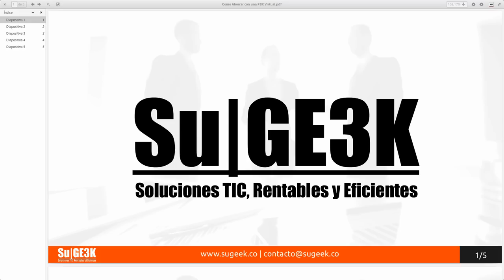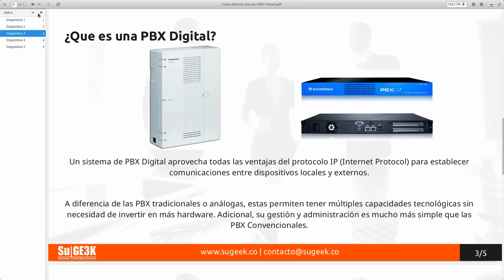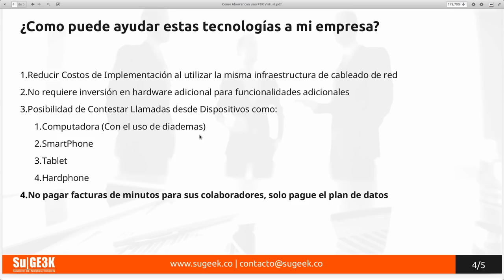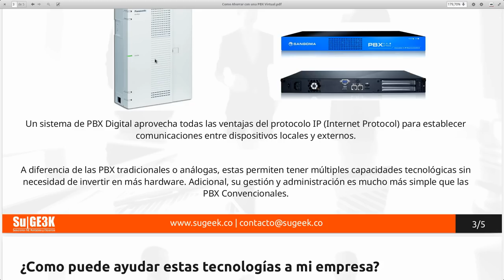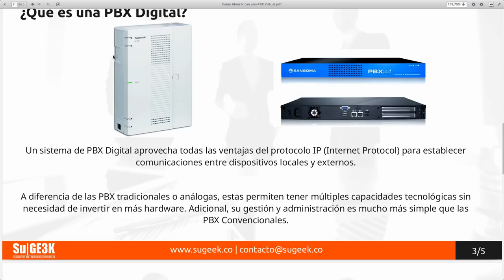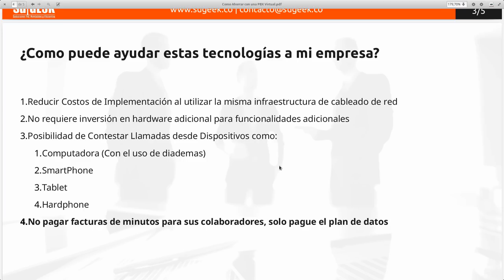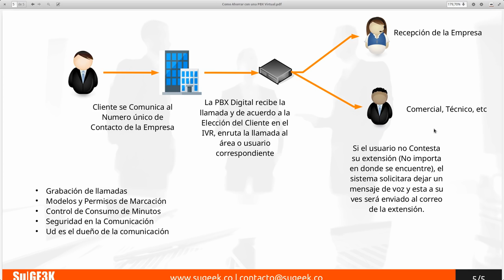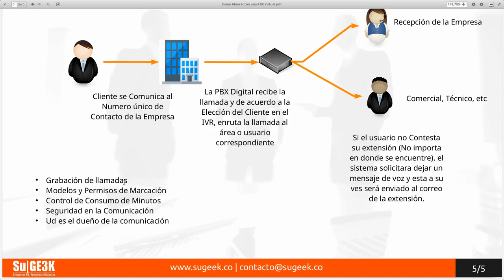Webinar: Como una solución de PBX Digital Puede Ayudar a Su Empresa a Crecer